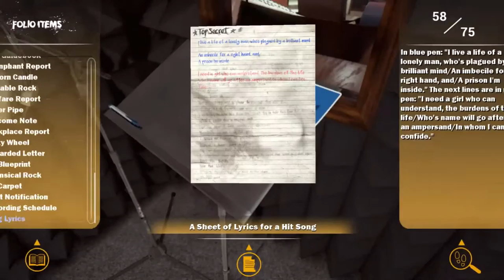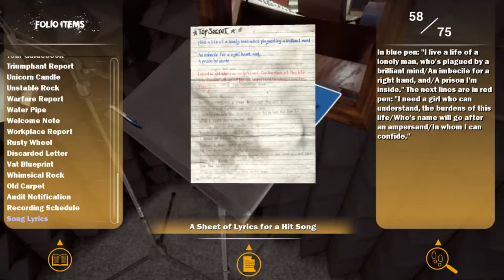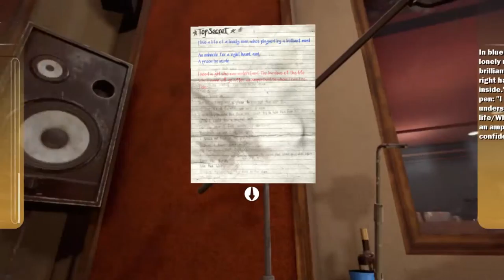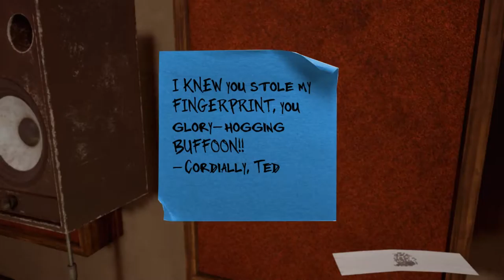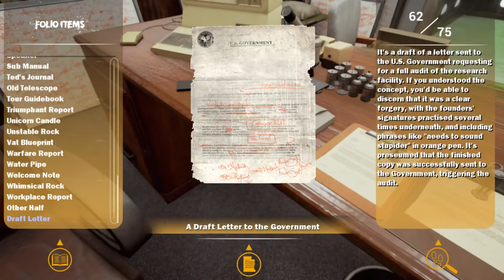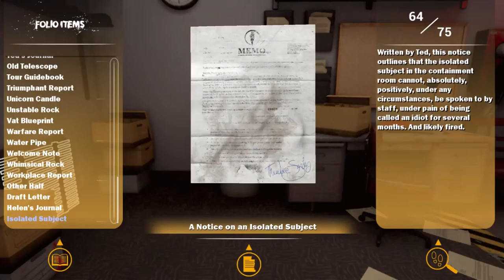Let's Play Maize (6): Helen